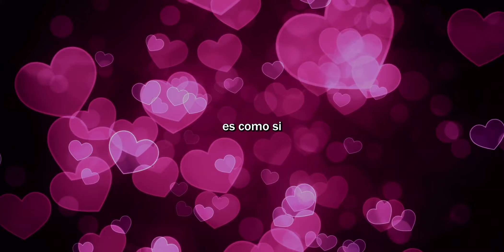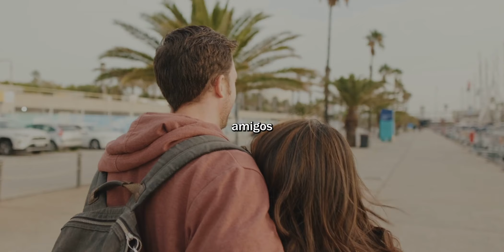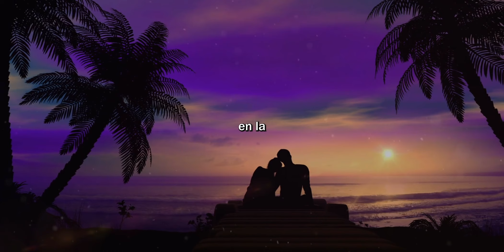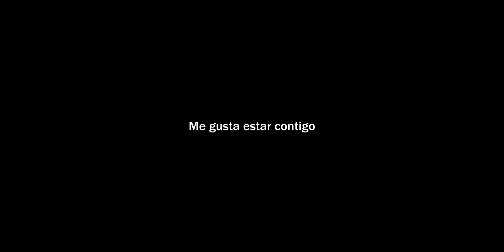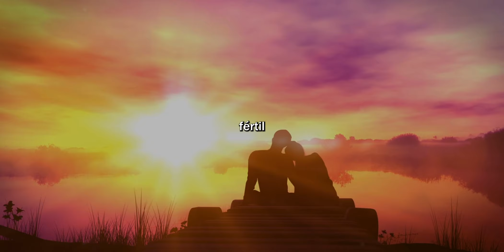💕 10 SEÑALES DE FUERTE ATRACCIÓN ENTRE 2 PERSONAS | CITAS Y FRASES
✅ Recibe TODAS las notificaciones cada vez que publicamos un nuevo video!!!
2. Dale Clic a la campanita (🔔)